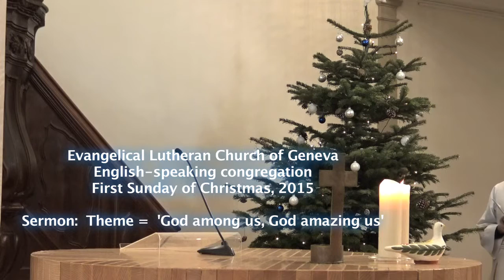Sermon: 'God among us, God amazing us!'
English-speaking congregation
First Sunday of Christmas, 2015
Sermon by Rev. Dr. Patricia Cuyatti